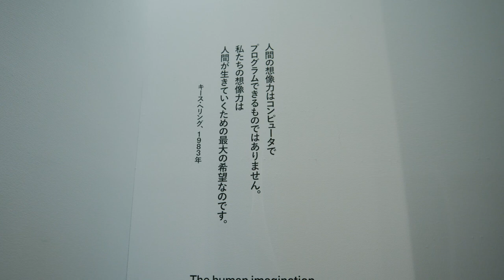Gen Z's Take on the Art of Keith Haring 3rd Episode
3rd Episode: Exploring Keith Haring's Artwork with Stan and Stewie

Join popular Youtuber Stan @worldofxtra   and his little brother Stewie, our Gen Z representatives, on their final museum adventure! In this third and last episode, they take you on a tour of the final exhibition room - the Room of Freedom - where they explore Keith Haring's iconic artwork. You won't want to miss the breathtaking art on display here! After experiencing this tour, you will surely want to visit our museum for yourself. Don't miss the conclusion of this unforgettable journey through the world of art with Stan and Stewie!

Production：AOI Pro.
Direction/Edit：BEBI(AOI Film Craft Lab.)
Assistant：Ryosei Yamada(AOI Film Craft Lab.), Yusuke Sasaki